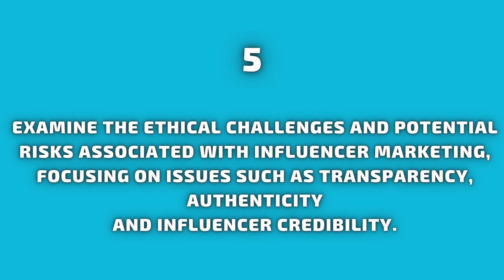Human Resource Management Research Topics 2024 | HRM Topics 2024 l Research Topics on HRM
Human Resource Management Research Topics 2024 | HRM Topics 2024 l Research Topics on HRM | Murad Learners Academy

In this video you learn:

Research Topics
research topics for hrm
management project topics
phd research topics
phd research topics in management
hr project topics
mba hr project topics

Category : Education